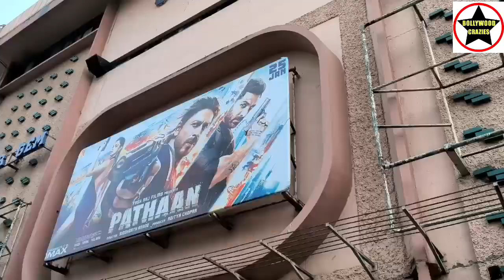Pathaan Movie Huge Public Line Day 5 At Gaiety Galaxy Theatre In Mumbai